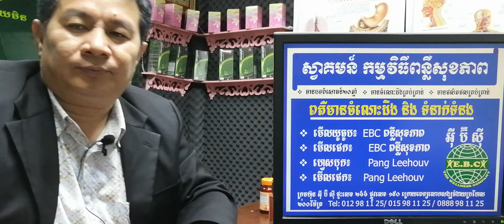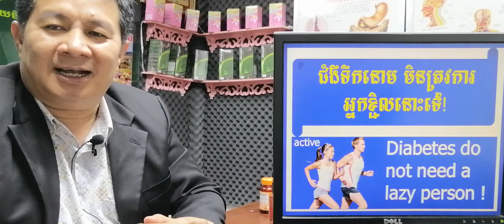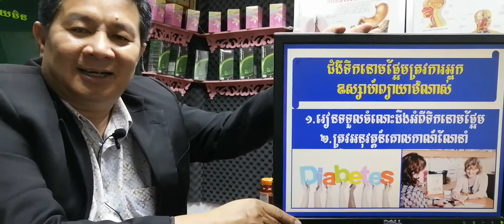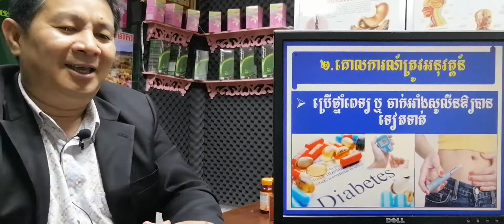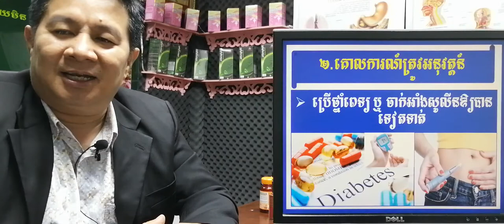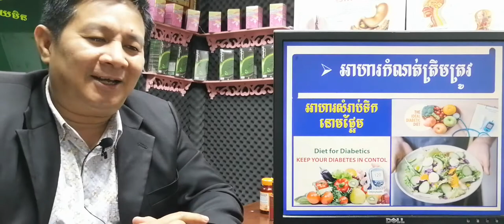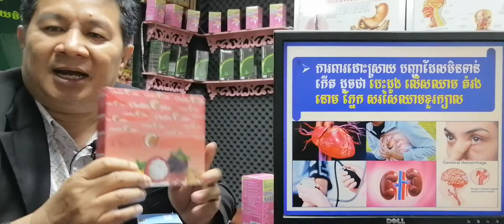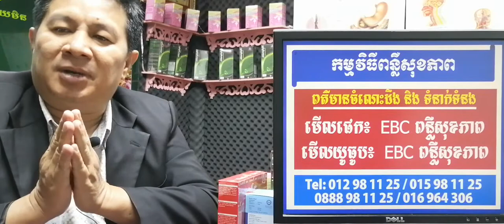EBC ពន្លឺសុខភាព - ជំងឺទឹកនោមផ្អែមមិនត្រូវការអ្នកខ្ជិលទេ Diabetes not need a lazy person - English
ជំងឺទឹកនោមផ្អែមមិនត្រូវការអ្នកខ្ជិលទេ Diabetes not need a lazy person ពន្យល់បកស្រាយដោយលោកគ្រូ ប៉ាង លីហ៊ៅ (Pang Leehouv) តំណាងក្រុមហ៊ុន អ៊ីប៊ីស៊ី (EBC)